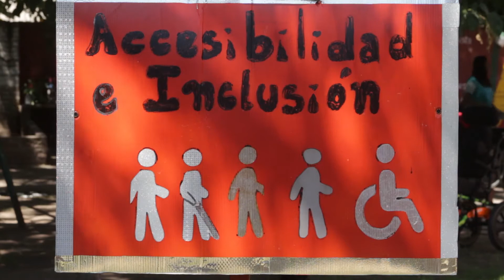RESISTEN EL CIERRE DEL CENTRO DE DÍA BURBURINHO EN BLAS PARERA AL 9500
HUGO GIGLIOTTI – ADMINISTRACIÓN